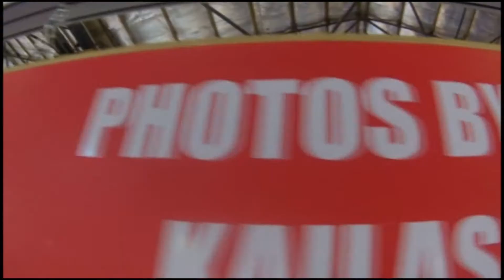Cief 2018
Highl lights photo fair 2016